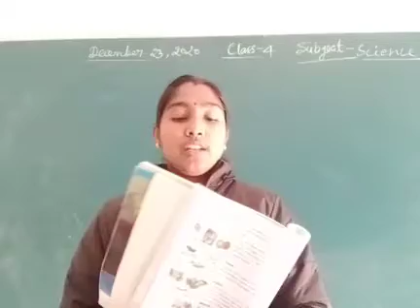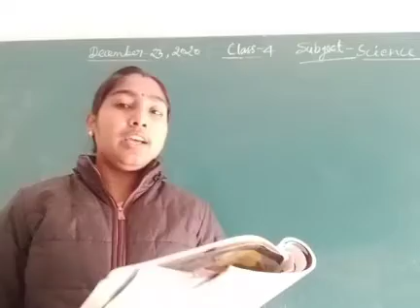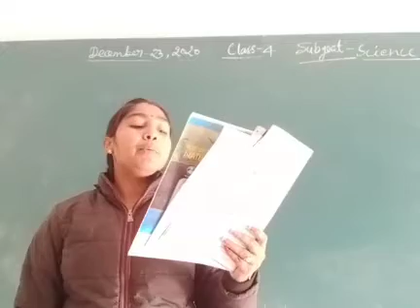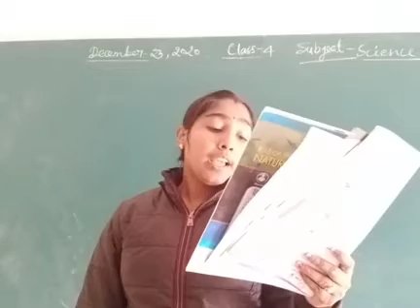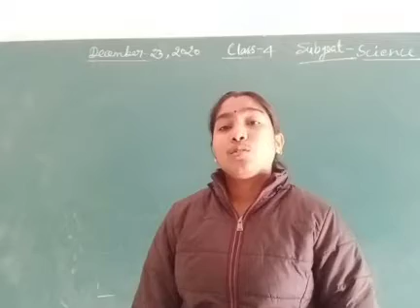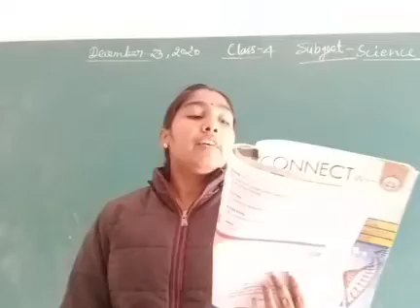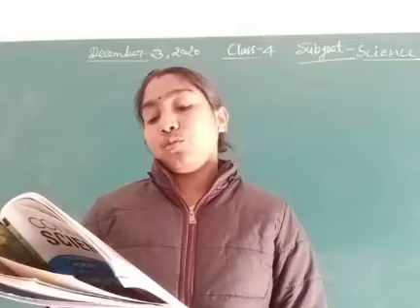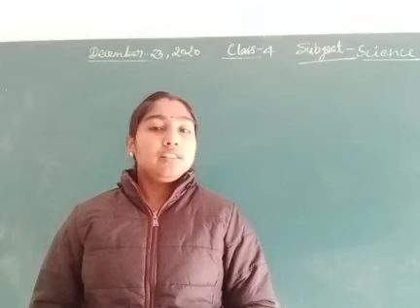Class 4 Science December 23